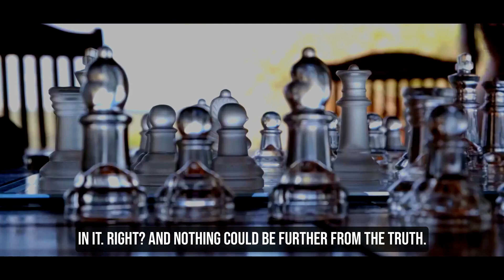Become the Best with Dr. Andrew Huberman's Habits of the TOP 1% Men in the World 2023: Greener Grass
Are you looking for the habits, success strategies and life transformations of the top 1% of men in the world in 2023? Look no further than Dr. Andrew Huberman's program Greener Grass and become the best version of yourself. By implementing Dr. Huberman's tips, you can unlock your potential and begin a journey of achieving your goals. With his wealth of knowledge, you will gain insights into the mindsets, motivations and inspirations necessary to build a life of success and abundance.

Start taking charge of your life and become the person you want to be. Learn the techniques and habits of the top 1% of men in the world in 2023. Dr. Huberman's program Greener Grass will show you the path to health, wealth, and productivity that you have been searching for. Discover the power of self-improvement and become the best version of you. Understand the importance of having a positive mindset and prioritize personal growth. All this and more is possible

To get success in life you have to believe in it. Most people don't believe in themselves. They always bring their self down by saying negative. So you have to feed positive. Believe is the first step on the journey of success. Don't quit on this journey and keep going. Believe that you are phenomenal and you'll win.